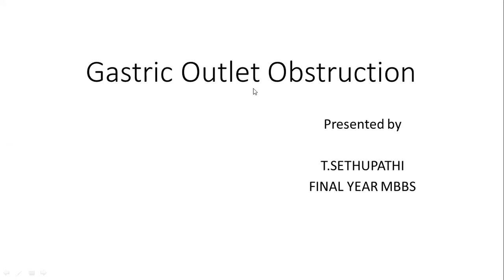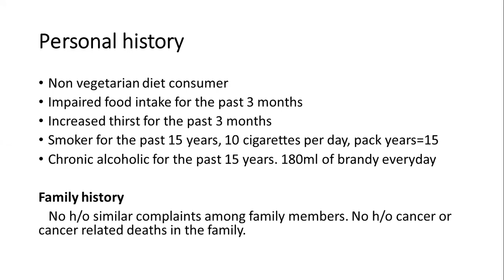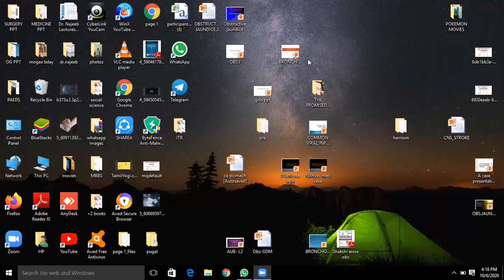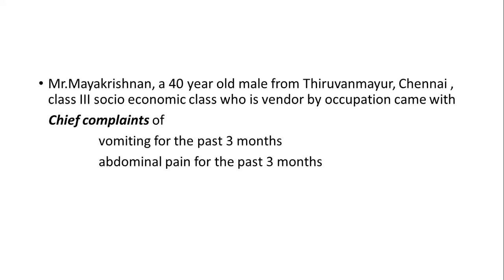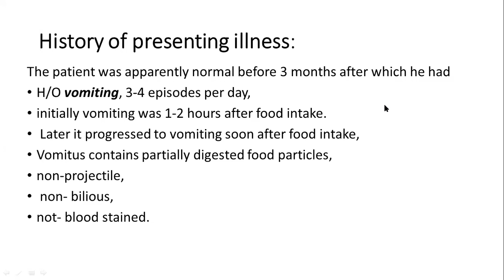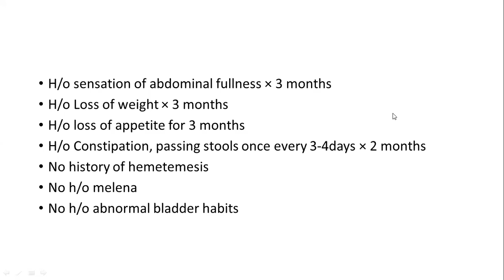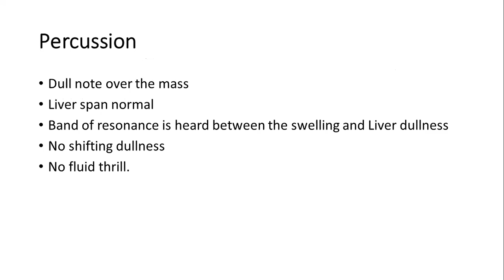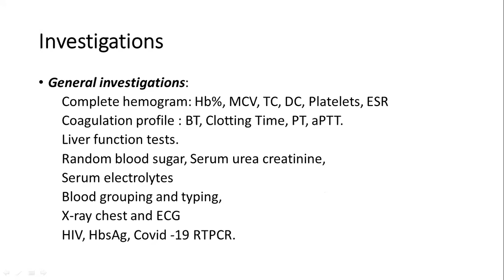SURGERY BY DR. KANAGAVEL, 1991 BATCH, GKMC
CLINICAL CASE DISCUSSION ON GASTRIC OUTLET OBSTRUCTION